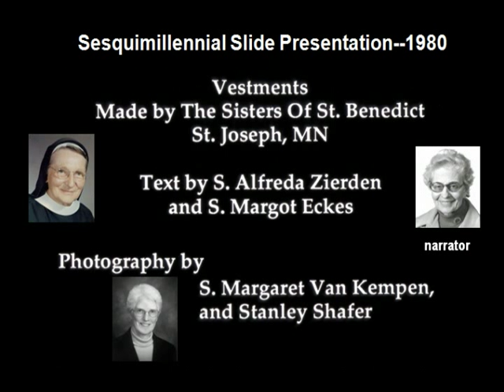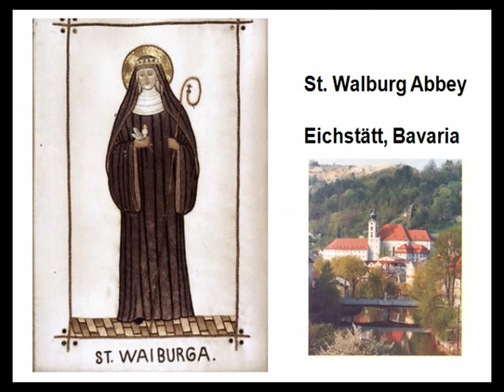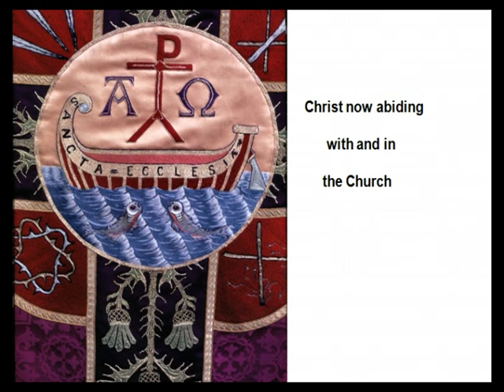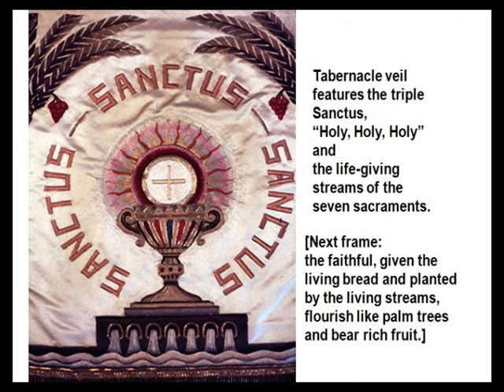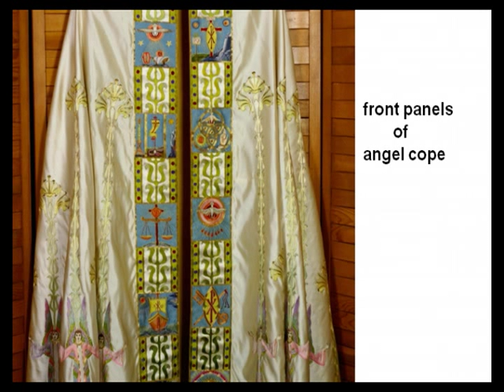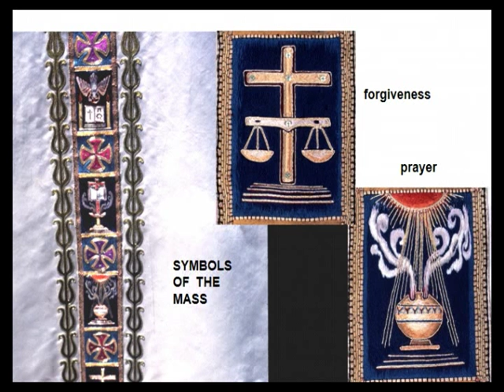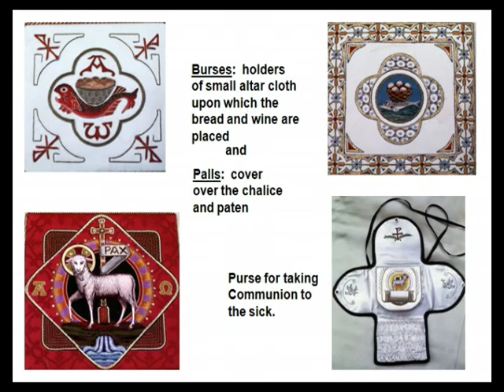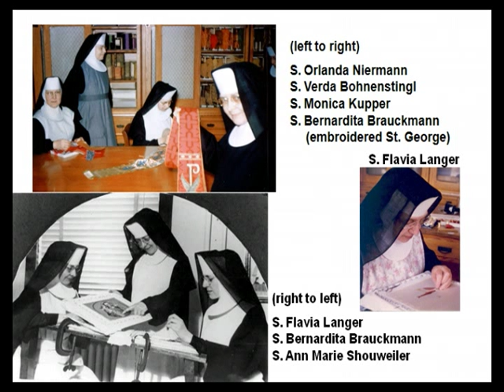Vestments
The Ecclesiastical Art Needlework Department of St. Benedict's Convent, St. Joseph, Minnesota, had its roots in St. Walburg Convent in Eichstatt, Bavaria. Among the first Benedictine Sisters who came to St. Cloud, Minne¬sota in 1857 was Sister Willibalda Scherbauer. It was she who brought Benedictine art to the New World, who taught the first class in art needlework and who taught the young members in the new community to do fine embroidery. The needlework department began in a twelve-foot square attic room of the little frame building which served as the first convent in St. Joseph.

In the beginning the Sisters made vestments for their little chapel and some small articles for missionaries. For a number of years the main work was the embroidering of banners and regalia for different societies. The making of artificial flowers and the lining of tabernacles also belonged to this department. By 1910 St. Benedict's Convent had become the center for liturgical apparel in central Minnesota. The department was often referred to as the Vestment Department.

By 1927 twenty Sisters were regularly employed at vestment work. Each Sister was assigned a specific task in the well-defined process that produced a set of vestments. The process included the designing of patterns, drawing the design on stamping paper, perforating the pattern, putting the fabric on the frame and stamping it with blue or white paste to transfer the design, planning the color scheme, hand or machine embroidering the design, cutting and finally sewing the vestment. The work of making vestments and altar linens also included hemstitching, Italian drawn-work, cutwork and lacemaking-¬filet, crocheting and tatting.

After Vatican Council II the trend in liturgical vestments shifted to a non-ornamental style and commercial suppliers could meet the demand for simple vestments quickly and inexpensively. In 1968, after 100 years of supplying vestments according to the mind and spirit of the Catholic Church, the sisters realized that the once-flourishing monastic industry had served its purpose and the department was closed.

For more information about the history of Saint Benedict's Monastery call , email or write to Saint Benedict's Monastery Archive, 104 Chapel Lane, Saint Joseph, MN 56374.